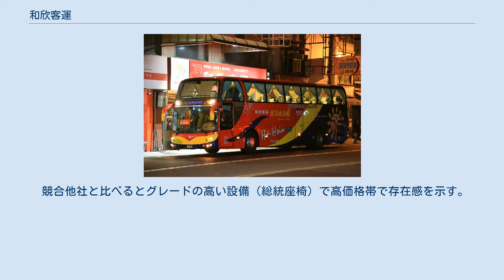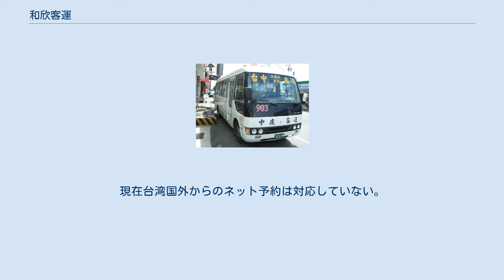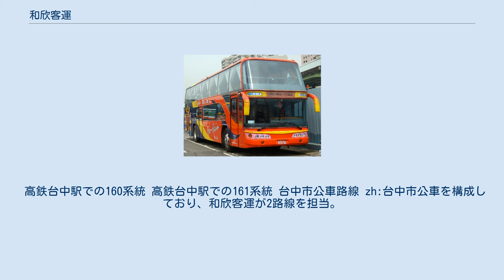和欣客運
和欣客運（ホーシンきゃくうん,わきんきゃくうん）は台湾南部の台南市を拠点とするバス会社。
国道客運のほか、台中市内で台湾高速鉄道の連絡シャトルバスも運行している。
 1999年に観光バス業者の驊慶遊覧公司が設立、その後如皇客運（無免許業者）や尊龍客運などを吸収し、台南地区の大手事業者となった。
台南を起点に台北などの首都圏、中部を結ぶ高速バス路線が主力で、西海岸の高速バス路線では大手として他社および鉄道路線と熾烈な競争を続けている。
傘下に観光バス部門の和益通運、宅配便の急急送を抱えている。
 競合他社と比べるとグレードの高い設備（総統座椅）で高価格帯で存在感を示す。
高速バスのほかに台中市の市内バス路線の一部として台湾高速鉄道シャトルバス（高鉄快捷バス）も運行している。
台北・板橋 - 高雄間の直行便は路線免許上は設定されておらず、新営で乗り継ぐ形となり、乗車券も一括で発券される。
かつては新営で行先表示を差し替えて実質直行便として運行していたが、同業他社の告発で取りやめている。
自社子会社のほか、元連結子会社の中南客運、漢程客運、中鹿客運、仁友客運が形成する台湾愛巴士交通聯盟というグループと連携している。
 各営業所窓口、ブラウザ・スマートフォンアプリ(iOS、Android)でのネット予約および全国のコンビニ端末（発券手数料が別途要）で購入できる。
現在台湾国外からのネット予約は対応していない。
台北 - 高雄間（新営乗継）は総統座の片道普通運賃で710元台（オフピークの促哨時段で600元）、台北 - 台南間で同600元台（促哨時段399-499元）と他社より高めだが、24時間高頻度運行で競争力を維持している。
鉄道と比べても所要時間（台南で4時間弱、高雄で約5時間）で台鉄自強号とは大差がなく、利便性・経済性では優位にある。
 和欣客運の乗車券（左：表面、右：裏面 和欣客運基隆站（廃止） 台南行きは認可上は台南公園西側の台南兵工廠が終点だが、早朝深夜などは台南総站で客を降ろすこともある。
 高鉄台中駅での160系統 高鉄台中駅での161系統 台中市公車路線 zh:台中市公車を構成しており、和欣客運が2路線を担当。
 運賃 歴史